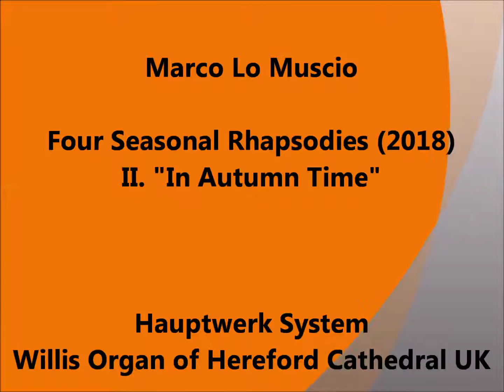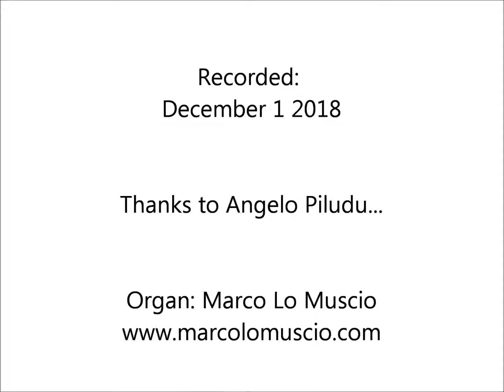Marco Lo Muscio: Four Seasonal Rhapsodies - II. "In Autumn Time"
(2018)
- Vocalise for the harvest
- Peasant Dance
- Hunting